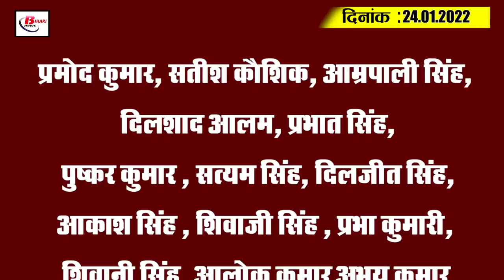Today Bihar Evening breaking news of 24th Jan 2022 on corona update,Oweshi,Akash singh,IND vs SA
Latest today Bihar evening news of 24th January 2022  on  corona update,Oweshi,Akash singh,IND vs SA
1. Today is remembered as the power of women

2. Another bus stand in Bihar has been prepared, these 6 districts will benefit

3. Seeing the skill of Akash Singh, a resident of Bhagalpur, Bihar, the judges were blown away.

4. Today all jewelery markets in Bihar closed till 2 pm
5. 2000 women will get employment in urban areas of Bihar
6. Now patients with sore throat, fever, cold and cold will be identified

7. Foreign liquor worth Rs 80 lakh recovered from two different places in Bihar's district

8. Administration alerted on 26 January

9. Panchayat representatives of Bihar will get monthly allowance next month

10. Kushwaha bluntly advised BJP leaders

11. Mukesh Sahni gave reply to BJP regarding MLC election

12. Now Owaisi's party will also enter the fray in the fight for the Legislative Council elections

13. There has been a decline in the cases of Kovid-19 in the last 24 hours across the country

14. Bhojpuri stars are coming to have a lot of fun on the comedy show

15. For the fifth time, India's table was cleared against South Africa

So let's move on to today's question. Today's question is something like this, according to you are you satisfied with the steps being taken by the police to prevent criminal cases in Bihar or not.